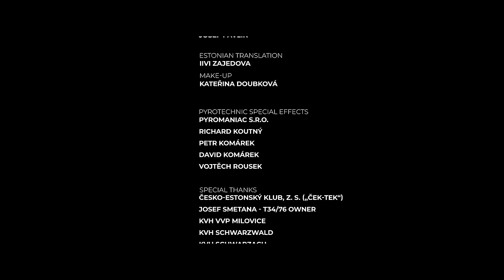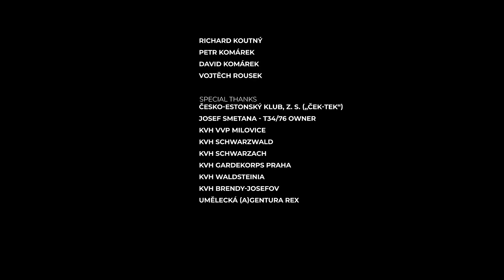Leegion 1945 (2022) - Episode 1 / WW2 mini-series / CZ, ENG, DE subtitles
Film by Jiří Pilař & Jan Bareš
A mini-series about Estonians at the end of World War II, based on true stories.

Non-political content
Director of Photography: Jan Bareš
Written by: Jiří Pilař
No-Budget historical mini-series